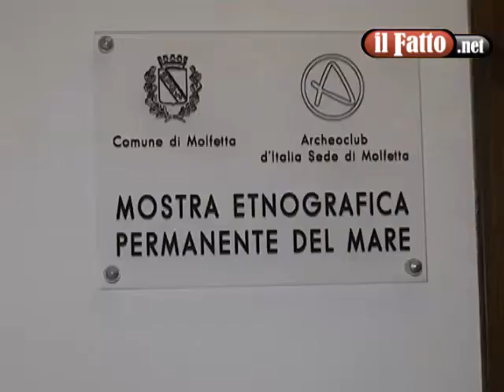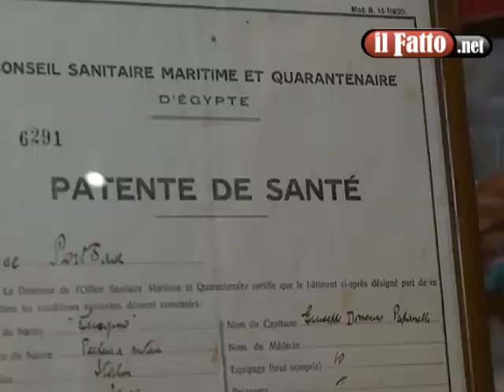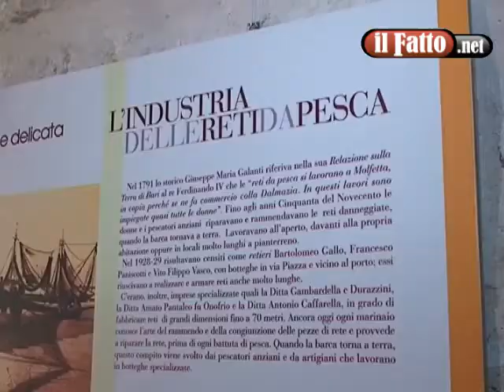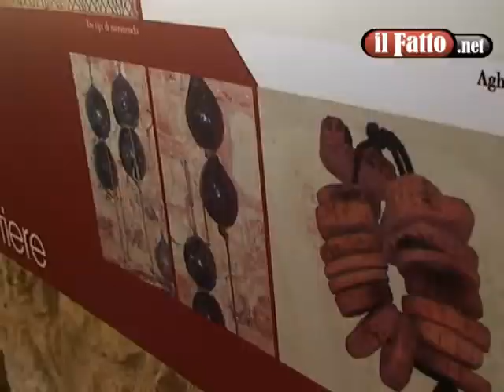MOLFETTA. Lo scrigno delle meraviglie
Molfetta- Una visita tra le meraviglie racchiuse nel "Museo del Mare", una straordinaria raccolta di cimeli e memorie recuperate dai soci dell'Archeoclub e custodite all'interno della neviera della Fabbrica di San Domenico.